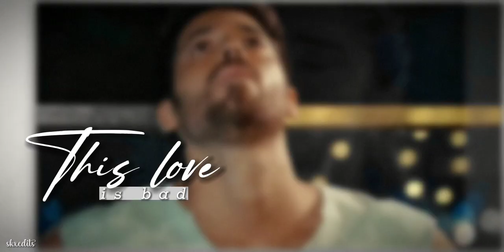Ezgi & Özgür | This love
Hey guys!
I'm back with a new edit, this time about Ezgür. I love this couple so much and I loved Bay Yanlış madly as a series, so much so that after more than two years after the cancellation of the show I'm here to make a video about them.

Couple: Ezgi & Özgür
Show: Bay Yanlış
Song: Taylor Swift - This love